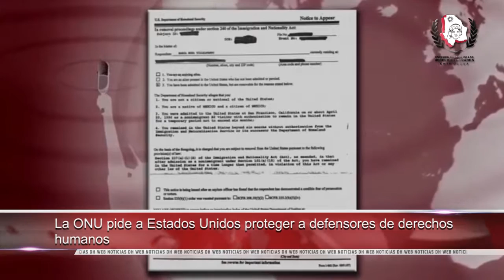Tribunal y Derechos Humanos acuerdan promover perspectiva de género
- La ONU pide a Estados Unidos proteger a defensores de derechos humanos

- Fallece la defensora de Derechos Humanos, Asma Jahangir

- Las personas con discapacidad ya podrán ser jurados populares en España